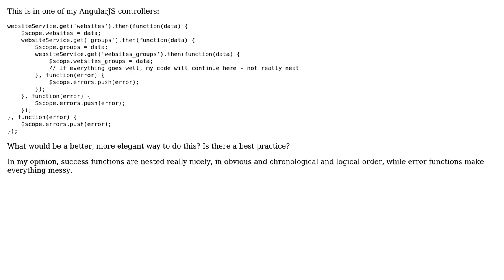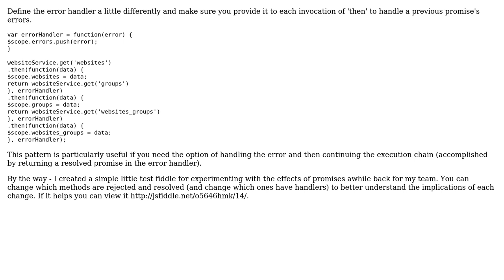Handling errors of nested promises (2 Solutions!!)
Handling errors of nested promises

With thanks & praise to God, and with thanks to the many people who have made this project possible! | Content (except music & images) licensed under CC BY-SA | Music | Images & others | With thanks to user PremiumTier user Jamal user elclanrs user CodeVirtuoso and the Stack Exchange Network Trademarks are property of their respective owners. You are responsible for your own actions.